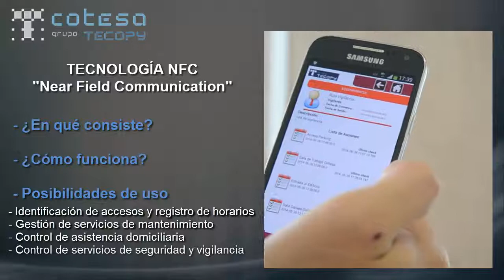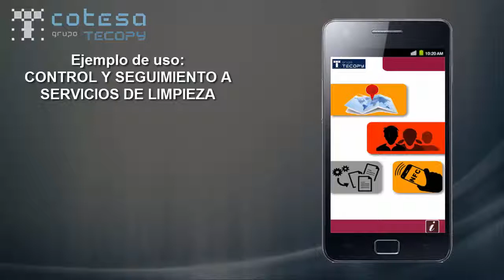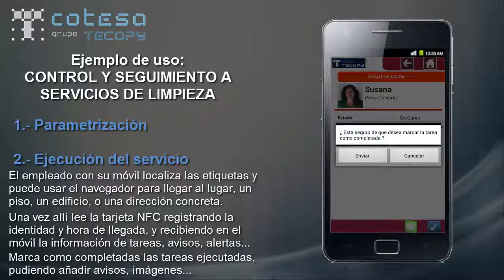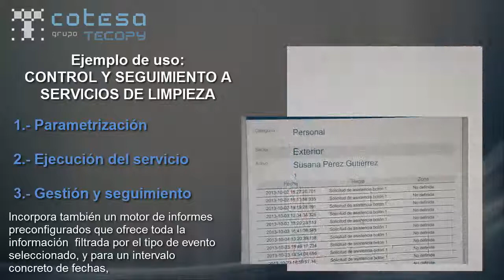Tecnología NFC aplicada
Demostración  de funcionamiento, utilización y posibles aplicaciones prácticas de la tecnología NFC y en el que pueden observarse los beneficios de la utilización de esta tecnología.